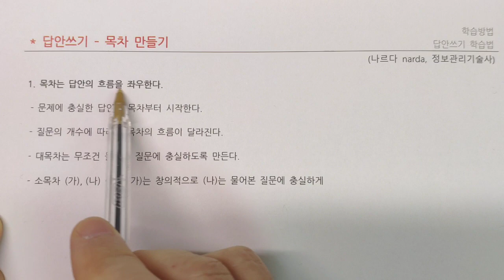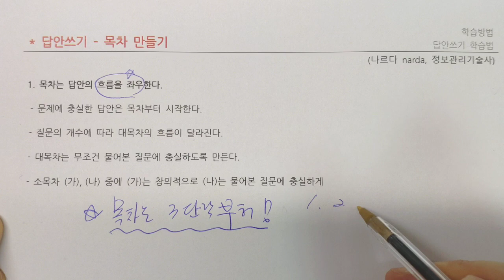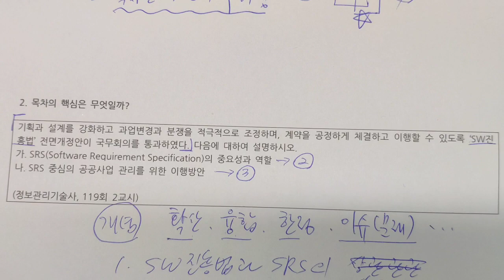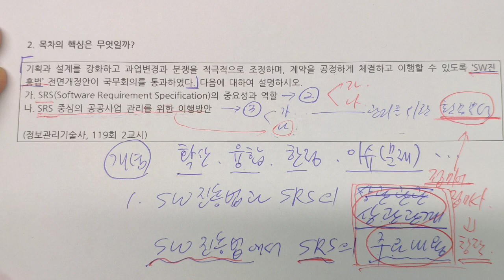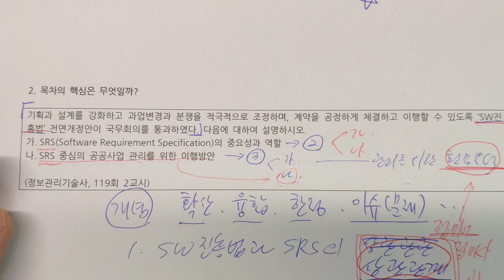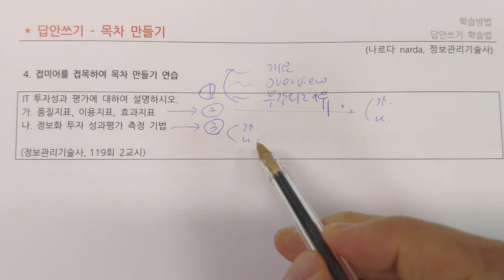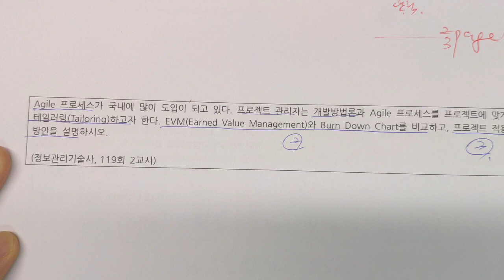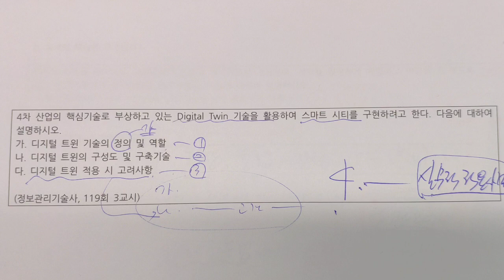기술사 답안쓰기, 답안지 목차 만드는 방법, 목차 쉽게 만들기, 아주 쉬운 목차 잡기